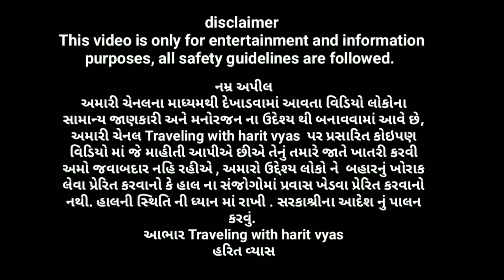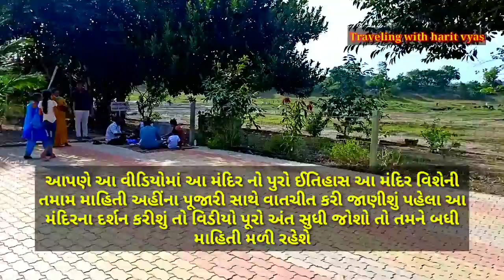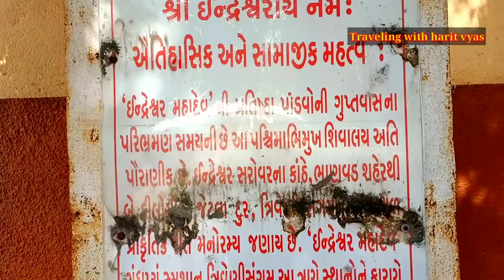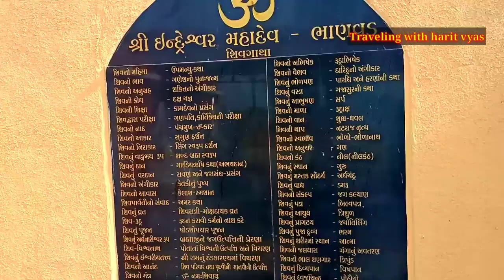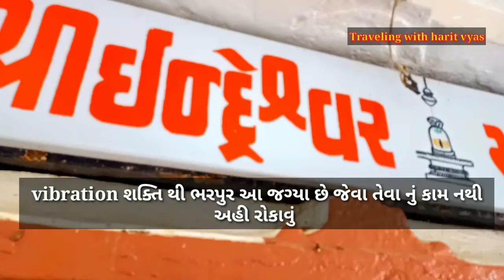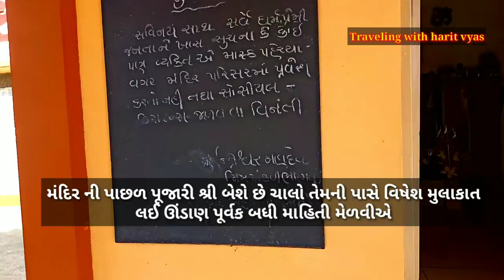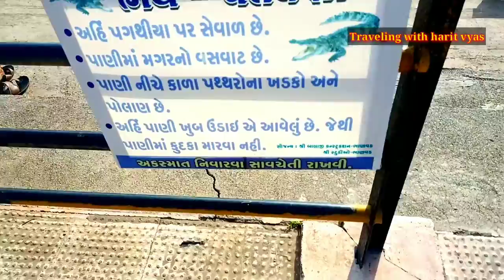પાંડવોકાલનું મંદિર રાત્રે અશ્વત્થામાં પૂજા કરી જાય છે સ્વયંભૂ ઇન્દ્રેશ્વર મહાદેવ મંદિર ઈતિહાસ ભાણવડ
triveni sangam Indreshwar mahadev mandir Bhanvad  historical place mysterious temple saavan mass special
મંદિર મા તાળું માર્યું હોવા છતાં રાત્રે મહાદેવ ની લીંગ ઉપર પૂજા કરેલી જોવા મળે કહેવાય છે કે મહાભારત કાળમાં અશ્વસ્થામા અહી રાત્રી મહાપૂજા કરે છે
thehistory

indreshwar mahadev mandir
bhanvad khambhaliya road
district Dev bhumi dwarka
ઈન્દ્રેશ્વર મંદિર
જીલ્લો દેવ ભુમિ દ્વારકા જિલ્લામાં ભાણવડ  ખંભાળિયા રોડ પર ત્રણ રિવારના સંગમ પર આવેલું પ્રાચીન ઇન્દ્રેશ્વર મંદિર તેના ત્રિવેણી સંગમને કારણે પ્રવાસન સ્થળ તરીકે આકર્ષણનું કેન્દ્ર બન્યું છે. આ સ્થળે સ્થિત સ્મશાનને જાગૃત સ્મશાન તરીકે ઓળખવામાં આવે છે. ઈન્દ્રેશ્વર તળાવ વિશાળ તળાવ સ્થળની સુંદરતામાં વધારો કરે છે.

ત્રિવેણી સંગમમાં બે નદીઓ છે જે વર્તુ નદી અને ફાલ્કુ નદી વર્તુ નદીમાં ભળી જાય છે. આ બિંદુએ ઈન્દ્રેશ્વર મહાદેવ મંદિર આવેલું છે.

ત્રિવેણી સંગમ ઘાટ પર સ્થિત જ્યાં પાંડવોએ તેમના વનવાસ દરમિયાન ભગવાન શિવની પૂજા કરી હતી. ત્રિવેણી સંગમમાં પવિત્ર ડૂબકી લેવા માટે ઘણા બધા સ્નાન બિંદુઓ છે. યાત્રાળુઓ અને બાળકોને રમવા માટે સારી બેઠક વ્યવસ્થા સાથે સુંદર બગીચો.

દર વર્ષે શ્રાવણ મહિના દરમિયાન ભાણવડના ઈન્દ્રેશ્વર મહાદેવ મંદિરના ત્રિવેણી સંગમ પરિસરમાં મેળાનું આયોજન થાય છે *પાંડવોકાલનું મંદિર રાત્રે અશ્વત્થામાં પૂજા કરી જાય છે સ્વયંભૂ ઇન્દ્રેશ્વર મહાદેવ મંદિર ઈતિહાસ ભાણવડ લાઈક શેર કૉમેન્ટ subcribe Traveling with harit vyas watch Full video* 👇

       નમ્ર અપીલ
હરિત વ્યાસ

 અમારી યુટ્યુબ ચેનલ માં  અમો સોશિયલ વર્ક સંસ્થા કે ટ્રસ્ટ એનજીઓ ની activities આધારિત વિડિયો  અમારી યુટ્યુબ ચેનલ માં ફ્રી માં અપલોડ કરીએ છીએ જેમ કે વૃદ્ધાશ્રમ કે એવા કોઈ સંસ્થા મંદિર historical place koi પ્રખ્યાત જગ્યા કે કોઈ માહિતી પ્રદાન વિષય જો તમારા ધ્યાન માં હોય અમને જાણ કરશો
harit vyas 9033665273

૩૨ પ્રકારના ગણપતિ માના એક એવા હળદળ સ્વરૂપ

9મી સદી 1200 વર્ષજુનુ પાંડવોકાલનું સ્વયંભૂ ખીમેશ્વર મહાદેવ મંદિર history આજ પણ અશ્વસ્થામા અહી પૂજા કરવા આવે છે

આ શ્રાવણ માસમાં‌  છોટેકાશી 127 વર્ષ જુનું કાશીવિશ્વનાથ મહાદેવ મંદિર ઇતિહાસ તેમજ બધી માહીતી